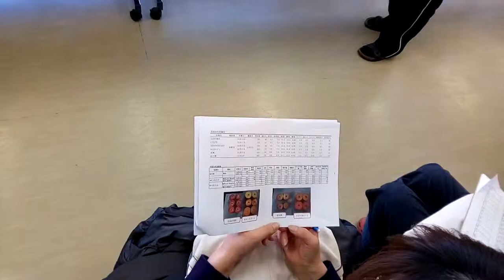20171211果樹研究会赤果肉リンゴの検討会1445〜